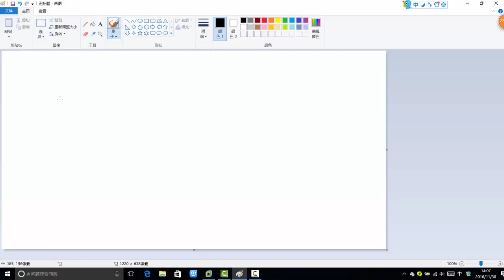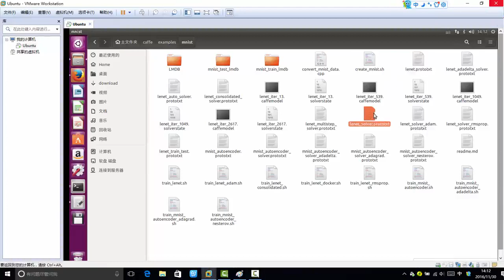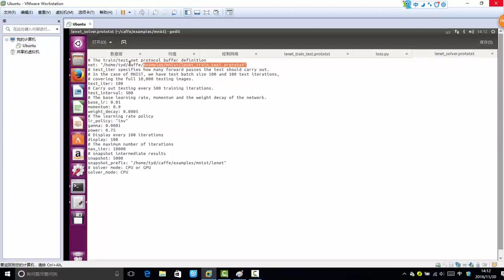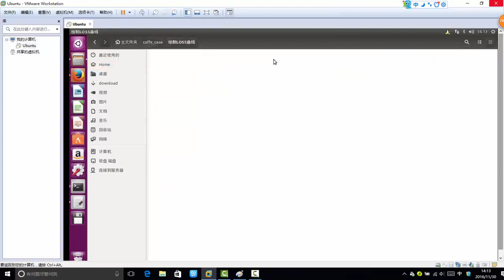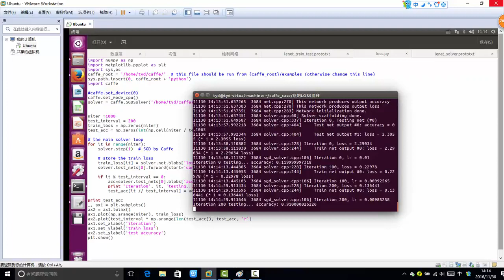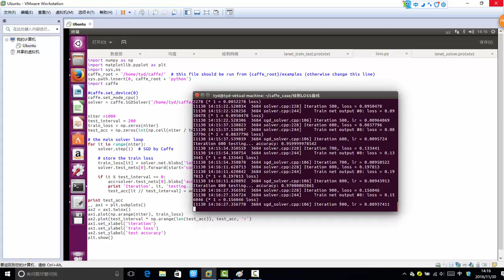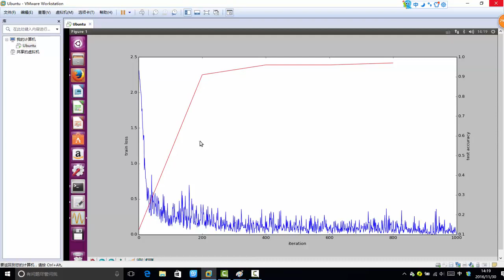33 深度学习必备原理与实战4丨框架：Caffe框架常用工具丨2 对训练的网络模型绘制LOSS曲线